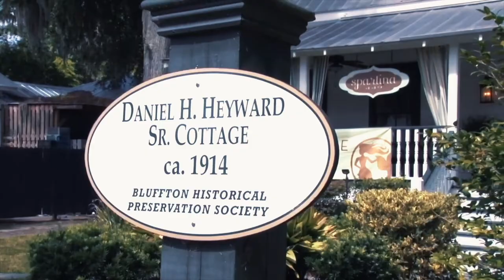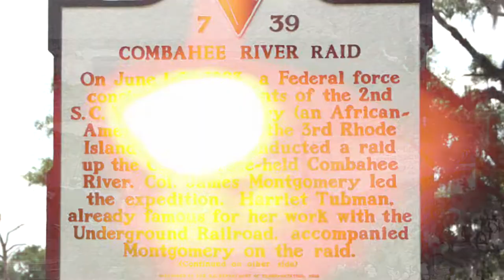Harriett Tubman, Freed Slaves, Liberation, Self-Governance - The Story of Mitchelville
Today we join Rich & Todd for the last time as we explore more amazing history in Hilton Head. This time we're headed to Mitchelville where we'll learn about Harriet Tubman & the rich history of Mitchelville. Come Join Us!

About the Host & Producer of Coastal With Kathryn:
Kathryn Mademann is a travel, fashion and lifestyle influencer throughout the Lowcountry of South Carolina.